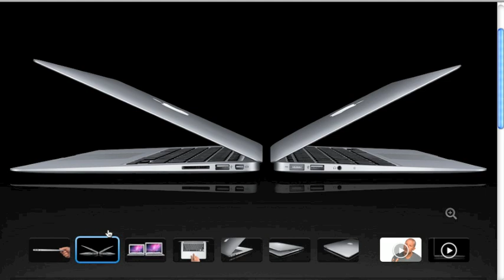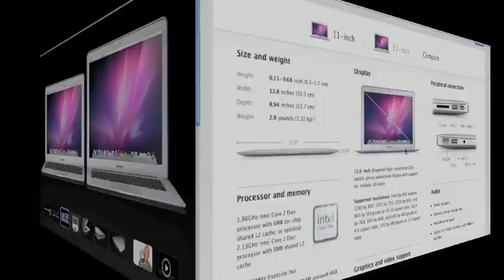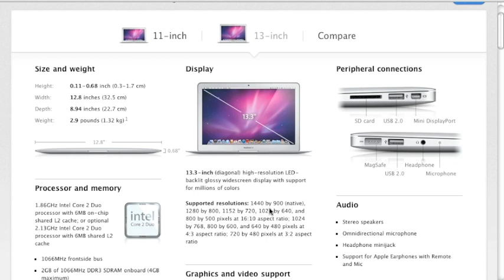13" 2010 base Macbook Air Review Part 2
Review of 13" 2010 base Macbook Air after using it for 45 days Part 2